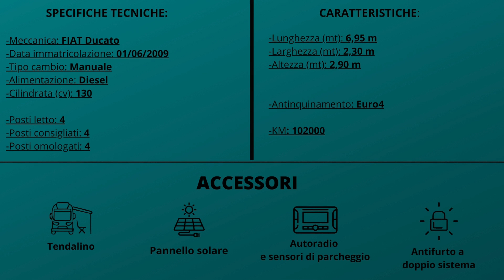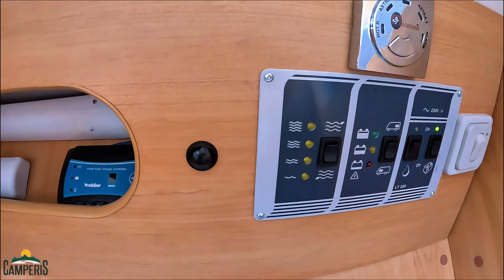Pilote Bavaria T 69 - Videorecensione Camper Semintegrale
USATO (Per stupirti con esperienza)

N. Whatsapp Servizio Clienti

Non esitate a scriverci per qualsiasi informazione, dubbio o curiosità.
La nostra concessionaria e la nostra officina restano a vostra disposizione!

Specifiche tecniche:
-Data immatricolazione: 01/06/2009
-Tipo cambio: Manuale
-Alimentazione: Diesel
-Cilindrata (cv): 130

-Posti letto: 4
-Posti consigliati: 4
-Posti omologati: 4

Caratteristiche:
-Lunghezza: 6,95 m
-Larghezza: 2,30 m
-Altezza: 2,90 m

ACCESSORI:
. VERANDA ESTERNA
. PANNELLO SOLARE
. FRIGO GRANDE
. STEREO